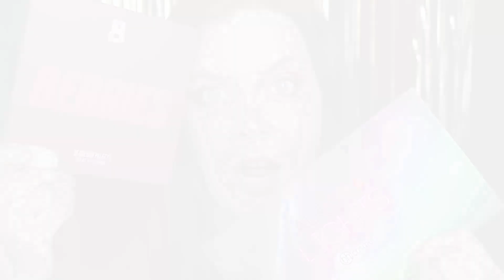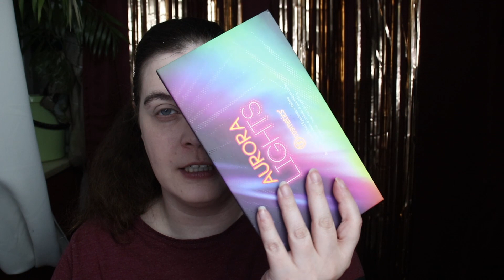Erstes Make Up 2024 / Lidschatten Paletten Abstimmung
Mein ersten Make Up 2024 und du konntest entscheiden welche Lidschatten Palette ich nehme. Eine alte BH Cosmetics Palette der doch lieber Make Up von Beauty Bay? Du konntest um das Beerige nicht herum und ich hab dich dafür den lieb. So gern ich Bh Cosmetics habe so sehr habe ich mich auch auf romantische Pinke Make Up Looks gefreut.

Wo bekommst du diese Lidschatten Palette?
Beauty Bay hat sie und ich verlinke sie dir sehr gerne
Und du bekommst von der Make Up Marke noch viel mehr